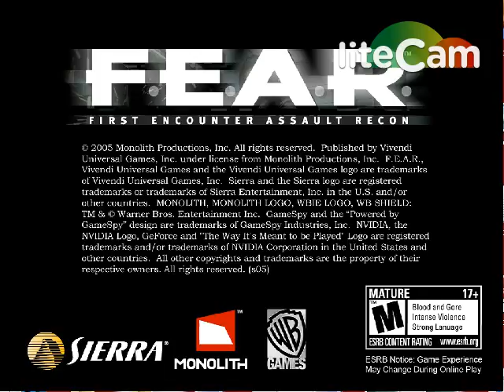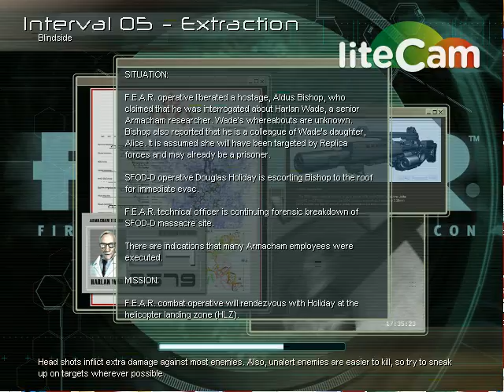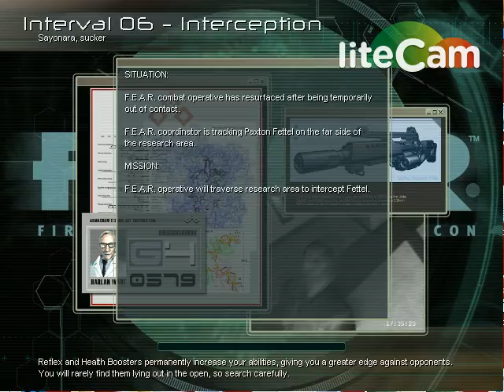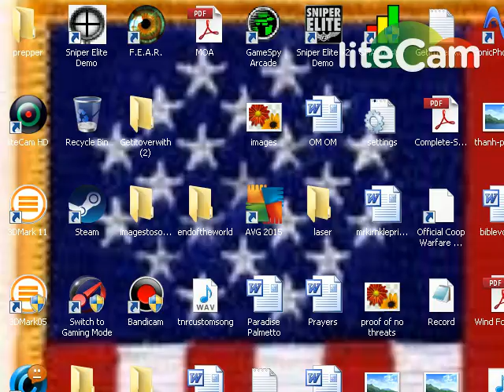Fear travis' gameplay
FEAR gameplay pc 42 minutes Ignore the minor lag due to recording